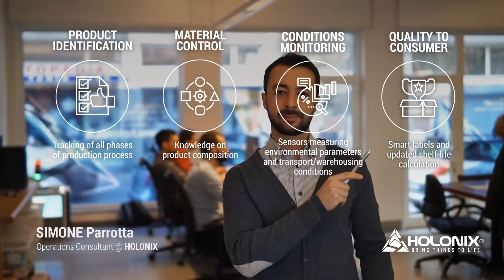Katana & Holonix: IoT & Agrifood Competences